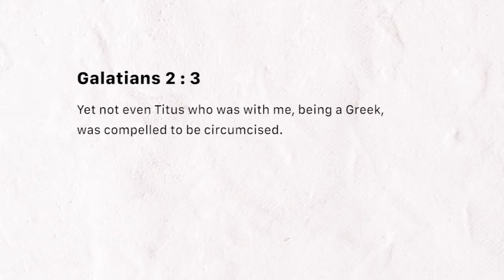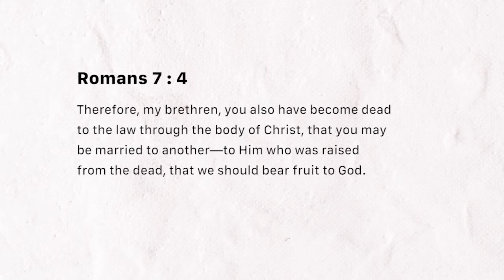Freedom from Bondage to the Law (Sunday March 10, 2019)